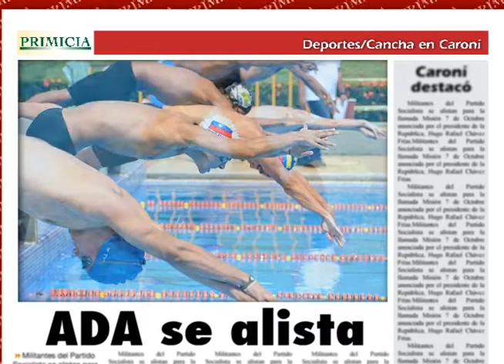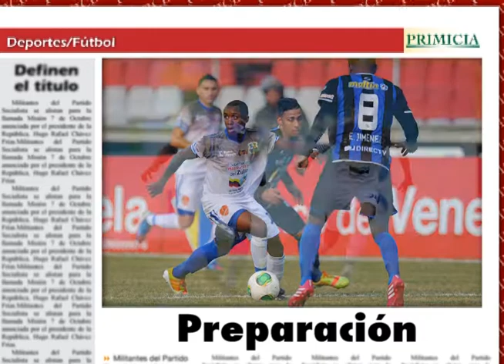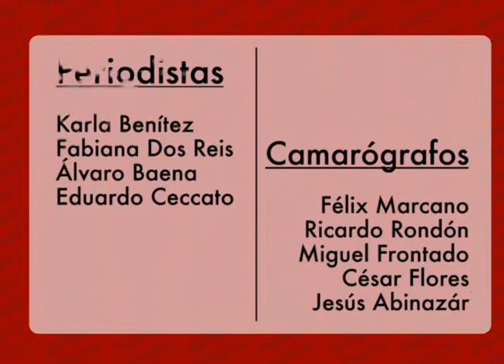Deportes PRIMICIA en línea (20 de enero de 2014)